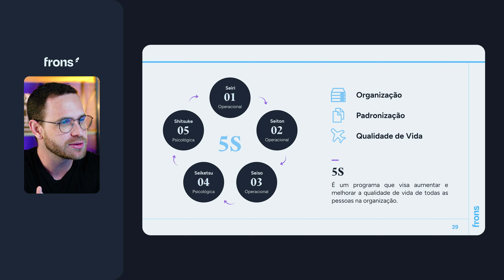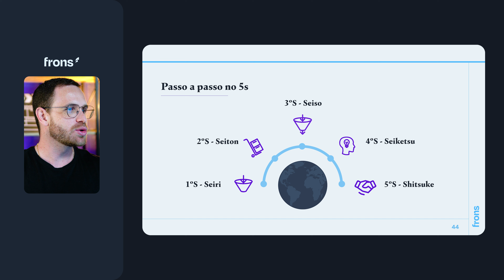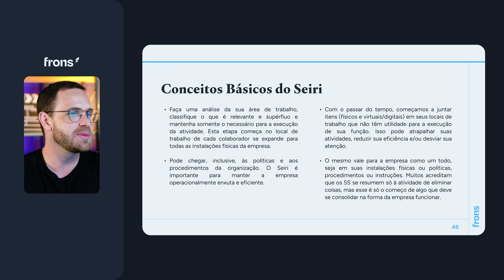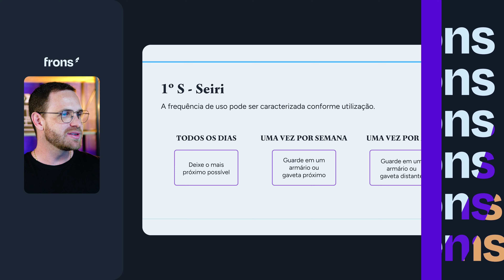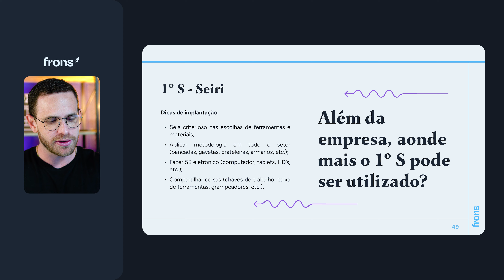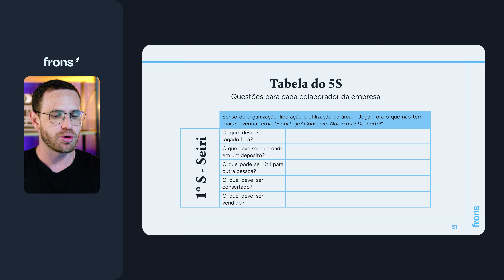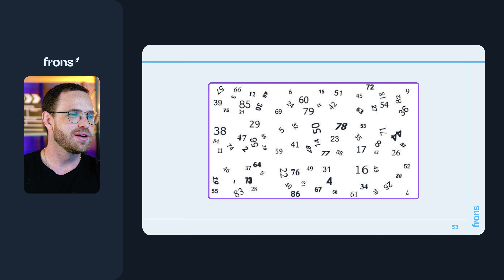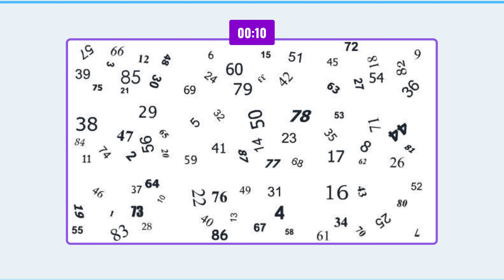Minicurso gratuito de 5S na prática! - Aula 1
📈 Descubra o poder da metodologia 5S e como ela pode transformar a produtividade da sua empresa!

Neste vídeo, vamos explorar o que são os 5S e como implementar o programa 5S de forma eficaz em qualquer ambiente de trabalho.

🚀 Entenda o significado dos 5S, suas aplicações e veja exemplos práticos de como implantar o 5S na empresa.

Se você busca melhorar a organização, eficiência e produtividade, esse vídeo é para você! Aprenda passo a passo a aplicar o método 5S e veja como ele pode fazer a diferença no seu dia a dia e nos resultados da sua equipe. 💼

🔍 O que você vai aprender:

O que é o programa 5S e sua importância para a produtividade
Como implantar os 5S na empresa de forma eficaz
Passo a passo para implementar o sistema 5S
Curso de 5S gratuito e dicas para aplicar o método
Benefícios do 5S e como ele pode transformar sua organização

Somos a Frons!

Nascemos da insatisfação do ensino tradicional, lá em 2017.

Existe uma frase que nos impulsionou “Conhecimento na gaveta é igual dinheiro em cofre, perde valor”. Estávamos cansados do modo de sala de aula convencional, onde os mentores estão no centro, o conhecimento é padronizado e o ensino apenas teórico.

Desenvolvemos uma metodologia funcional, onde o aprendizado é prático, empolgante e colaborativo e os resultados dos nossos alunos é nosso ponto focal.

Construímos um ensino que gera conquistas.
Compartilhando conhecimento e construindo histórias de sucesso

Nós acreditamos que o conhecimento é uma das ferramentas que pode te levar a lugares inimagináveis.

Somos um ecossistema capaz de conectar pessoas com o mesmo propósito em um só lugar, para que juntos possam gerar novos aprendizados e abrir espaço para novas possibilidades.

Em resumo, descomplicamos os caminhos para resultados reais.

0:00 Introdução
1:37 O que é o 5S?
3:19 O Seiri
4:21 Políticas das empresa
5:36 Os 3 passos do Seiri
10:50 Vantagens
11:29 DESAFIO!
12:35 Dinâmica